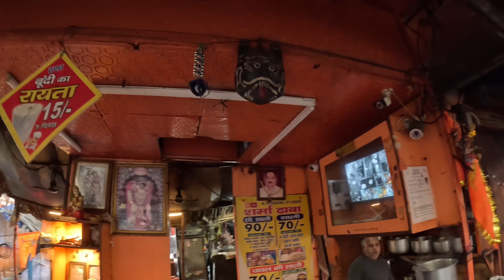Episode-1 Old Delhi Chandni Chowk Gurudwara Sis Ganj Sahib-Hindistana Hoş geldin Yer6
Hindistan gezimiz Delhi de başladı ilk günümüzü nasıl değerlendirdiniz? Öncelikle bir suredir video atamadık gezi,gezi yorgunluğu,çektiklerimizi derleyip toparlama,laptop’un bozulması derken zaman veremedik özür diliyoruz ☺️ Sabırla beklediğiniz her geçen gün bana video neden gelmiyor diye yazdığınız için teşekkür ederim bir yerlerden merak edilmek harika bir duygu🤭 Yer6 Film ile harika belgeseller çektik onu nasıl karşıladık ve ilk gün neler yaptık bakalım 🌟

1hint1turk